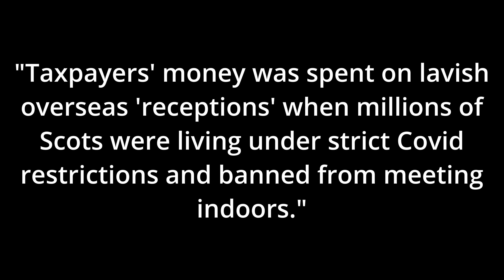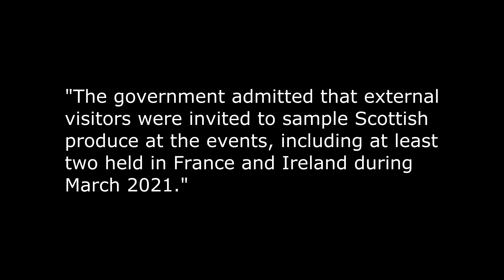Ooops Nicola! 🤣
So the SNP government might have its own case of party-gate then?

Image of Nicola Sturgeon by Scottish Parliament (Open Scottish Parliament Licence)